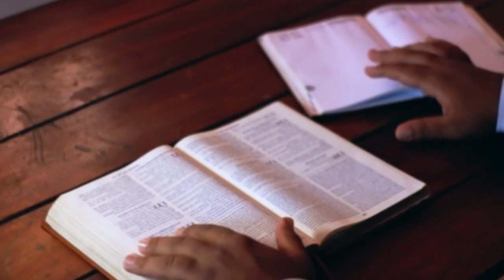What is bhakti yoga | how to do bhakti yoga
What is bhakti yoga? according to Bhagavat Gita Bhakti yoga, also called Bhakti marga, is a spiritual path or spiritual practice within Hinduism focused on loving devotion towards any personal deity. It is one of the three classical paths in Hinduism which lead to Moksha, the other paths being Jnana yoga and Karma yoga. The tradition has ancient roots.
Types of Bhakti Yoga
Apara (lower) and Para (higher) Bhakti.
Ragatmika (bhakti without rituals) and Vidhi Bhakti (bhakti with rituals)
Sakamya (devotion with desires) and Nishkamya Bhakti (selfless devotion)
Vyabhicharini (devotion for both worldly attachments and God) and Avyabhicharini Bhakti (devotion only for God)